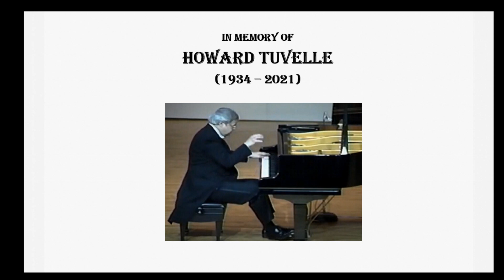Chimings - David Congo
Chimings is an electroacoustic work created by using various types of chiming sounds (wind chimes - both metal and bamboo, bells and electronic bell-like sounds, celesta, etc.).  The selected material was processed extensively  and developed to create this soundscape. Chimings is dedicated  to the memory of the brilliant pianist Howard Tuvelle.
Howard was not only my teacher and mentor, but also a close friend for over 50 years.